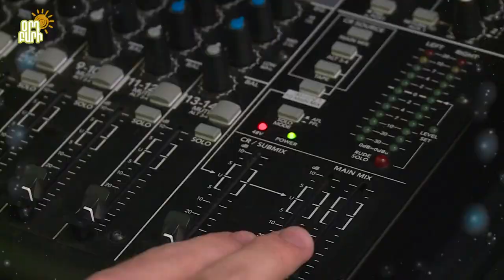Օրդ Բարի/Օլգա Հակոբյան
Հարցազրույց 2024